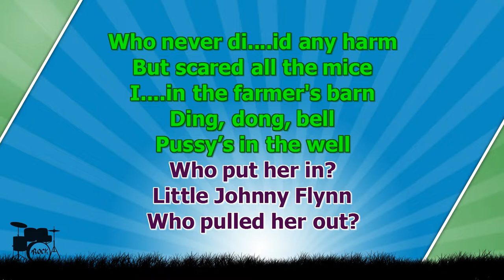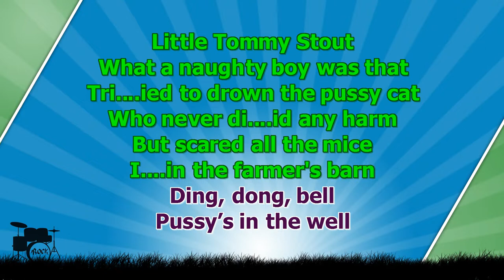Ding Dong Bell ( karaoke )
Pussy's in the well
Who put her in?
Little Johnny Flynn
Who pulled her out?
Little Tommy Stout
What a naughty boy was that
To soak a Pussy cat
Who never did him any harm
But scared all the mice in his farmer's barn